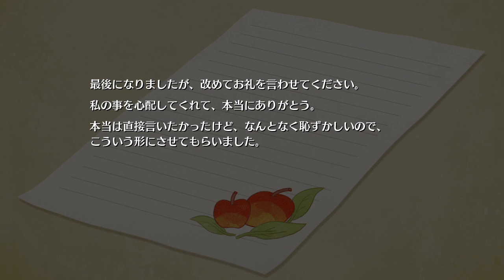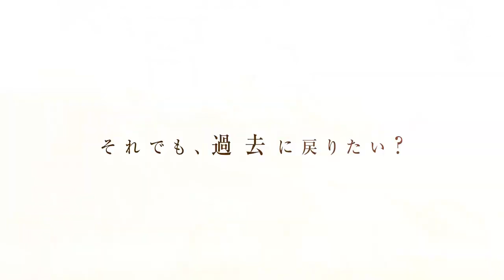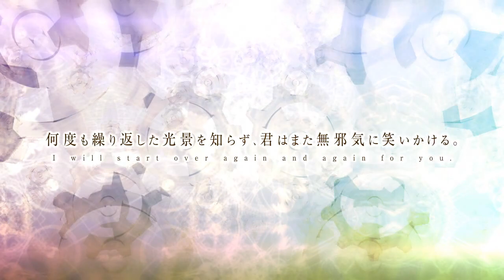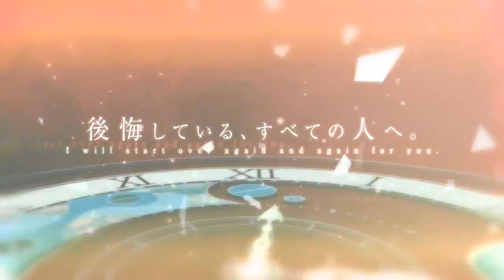あかべぇそふとすりぃ_できない私が、くり返す。_体験版 Part09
できない私が、くり返す。のプレイ動画です。
ブランド:あかべぇそふとすりぃ
ジャンル:少女の願いをかなえるADV
2014年8月29日発売予定
原画:蒼月しのぶ、秋空もみぢ
シナリオ:中島大河
Video:H.264(MPEG-4)　Audio:AAC-LC_192kbps
container format:mkv
frame rate:30fps
number of pixels:1280×720